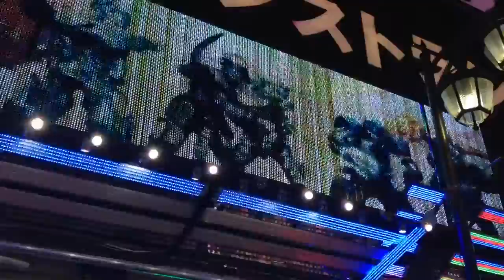Glenn and Kevin in Tokyo